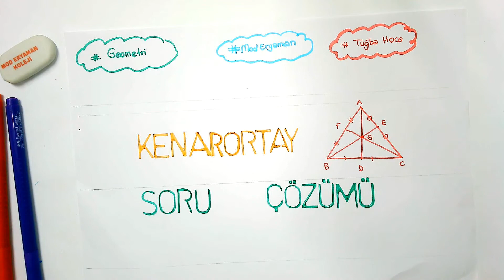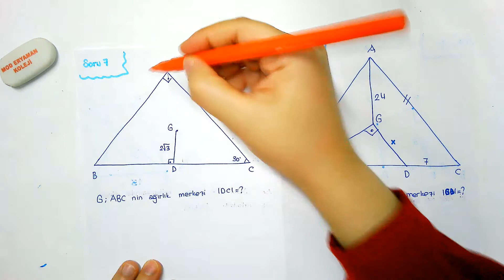GEOMETRİ - Kenarortay - Soru Çözümü